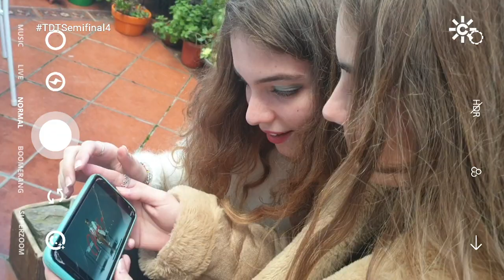Así han preparado su semifinal Sara y Julia